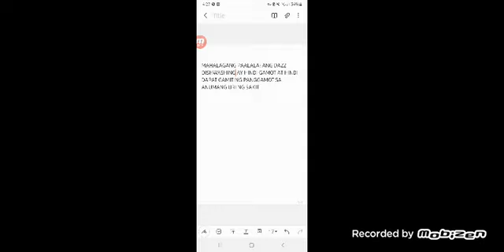What IF: Dazz Dishwashing Paste TVC 2014-2016 15s with Mahalagang Paalala